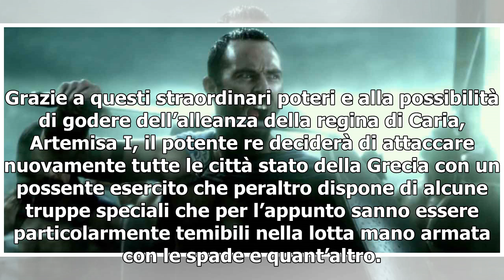300 l'Alba di un impero/ Video, su Canale 20 il film con Eva Green (oggi, 8 giugno)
300 l'Alba di un impero/ Video, su Canale 20 il film con Eva Green (oggi, 8 giugno)
300 l’Alba di un impero va in onda oggi, sabato 8 giugno 2019, su Canale 20 a partire dalle ore 21. Si tratta di una produzione americana realizzata nel 2014 dalla casa cinematografica della Warner Bros Pictures in collaborazione con altre realtà nel settore cinematografico la cui regia è stata affi...